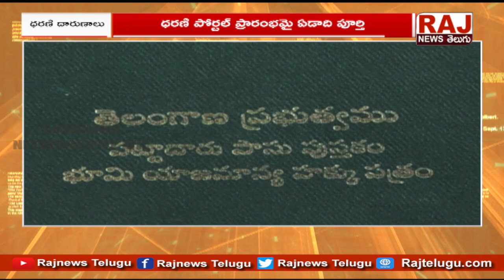LIVE : ధ‌ర‌ణి దారుణాలు..స‌వాల‌క్ష లొసుగులు..రైతుల భూములు తారుమారు